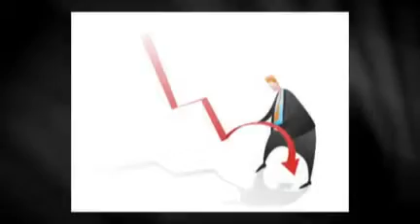Dallas Refinancing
Looking to refinance your loan? Before making this major decision, you MUST take this information into consideration.